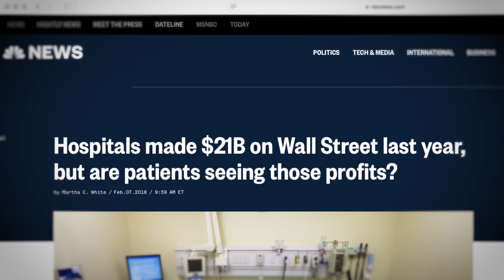Labor and Delivery Nurse Speaks out for her Patients — Against Janus